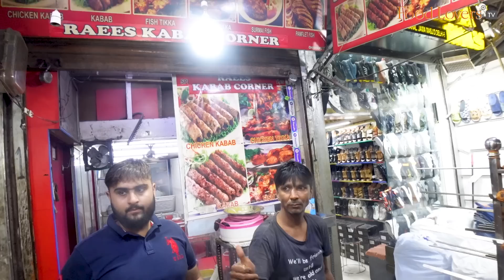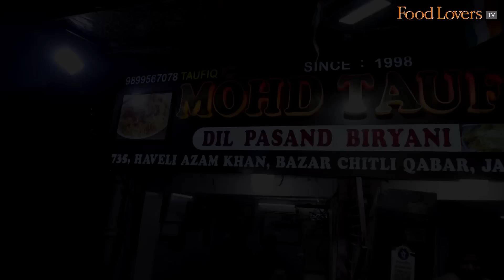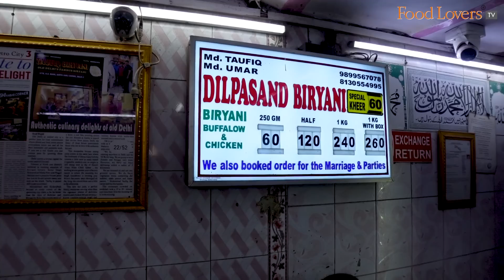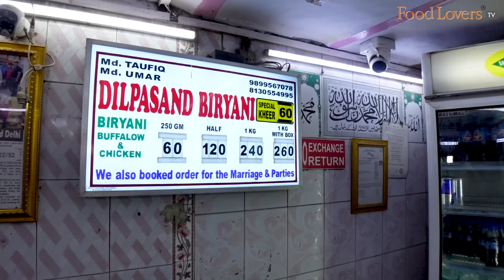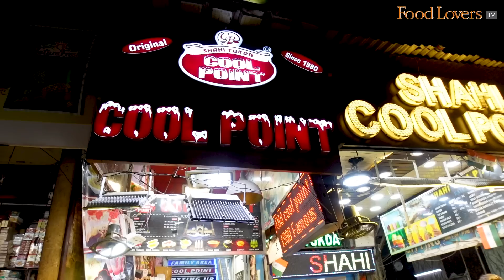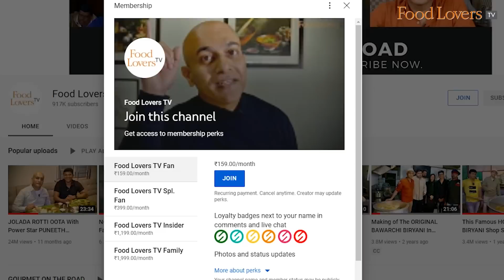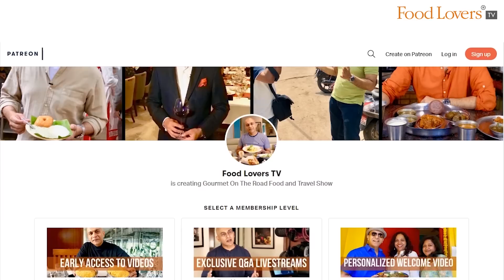Most Tasty TAUFIQ DILPASAND Old Delhi BIRYANI! Cool Point Shahi Tukda | Old Delhi Food Tour Ep10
In our last Old Delhi outing this season, we stumbled upon the best biryani that we tasted in the walled city. Getting to Taufiq Dilpasand Biryani Point requires some effort given its location in the inner recesses of Galli Haveli Azam Khan, a bit of a walk from Jama Masjid. The shop itself is a little more than a window, but the biryani that emerges from the copper pots here has endeared itself to biryani lovers in the know for a quarter of a century now. Hope you enjoy this one too.

Raees Kabab Corner

Mutton Seekh
7/10

Chicken Tikka
8.5/10
We paid Rs. 200 in all

Taufiq Dilpasand Biryani

Chicken Biryani
10/10
Rs. 60 for 250 gm

Buff Biryani
10/10

Cool Point since 1935

Shahi Tukda
8/0
Rs. 40

ADDRESS:
Taufiq Dilpasand Biryani Point,735, Gali Haveli Azam Khan, Bazar Chitli Qabar, Jama Masjid, Chandni Chowk, Delhi, 110006; tel
TIMINGS: 2pm to 12am

A/c name: Hospitality Initiatives India Pvt. Ltd.
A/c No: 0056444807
IFSC code: CITI0000004
Bank: Citibank N A
Branch: M G Road, Bangalore, Karnataka, India

Members of Food Lovers TV Insider on YouTube Community:
Gautam John
Sanjay Rangan
Beena Balagopal